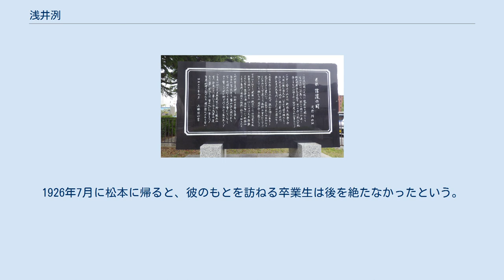浅井洌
浅井 洌（あさい れつ / きよし、嘉永2年10月10日（1849年11月24日） - 昭和13年（1938年）2月27日）は、日本の武士（松本藩士）、旧制中学校・師範学校教師で、若い時代には自由民権運動家としての活動があった。
また、現在でも長野県で広く歌われている県民歌『信濃の国』の作詞者として知られる。
 旧制中学教員などをへて、1886年（明治19年）長野師範学校教諭となる。
1899年（明治32年）『信濃教育会雑誌』に『信濃の国』を発表、北村季晴の作曲により県下で広く歌われるようになる。
1918年（大正7年）に70歳で退職するまで長野師範教諭を務め、さらに嘱託として1926年（大正15年）6月まで40年間にわたって師範教育に尽くした。
国文と書道を教え、文武の素養に富むその人格が師範の学生に強い影響を与えた。
舎監として生徒と生活をともにし、「おやじ」「ペスタロッチ（著名なスイスの教育実践者）」と呼ばれた。
 1849年（嘉永2年）10月10日に松本藩士大岩昌言（まさのり）の三男として生まれる。
幼名を、大三郎、大義といった。
1861年（文久元年）に松本藩士浅井持満の養嗣子となって、継之助勝哉と改名し、のちに洌と改めた。
この時代の武家の子弟の習いとして、幼いころから四書の素読を習い、藩校崇教館で漢学を学び、武術・泳法の免許を得た。
1865年には松本藩の長州征討に参加した。
 1869年（ 明治2年）崇教館の句読掛となり、翌年には藩命で上京し、林鶴梁に師事した。
1872年（明治5年）に設置された筑摩県学で教師を務め、翌1873年5月に、「学制」による第一番小学開智学校が開校すると、その訓導に任じられた。
同年秋、師範講習所に入学して近代教育の知識を得て、1874年から1881年まで松本の盛業学校（のちに出柳学校）の教師を務める。
さらに、1881年4月から1886年（明治19年）8月まで、松本中学校教員として、国語・漢文・歴史を教えた。
自宅でも自習学舎という私塾を聞き、木下尚江（社会運動家・小説家）、百瀬興政（医師・松本市長）らが学んだ。
 この時代には、浅井洌は民権教師の一人でもあった。
1880年（明治13年）2月に発足した自由民権運動の結社奨匡社（しょうきょうしゃ）の創立にあたっては、上条螘司・三上忠貞・武居用拙・太田幹ら他の教員とともに20人の創立委員の1人として名を連ねている」。
しかし当時、明治政府は民権運動の弾圧に乗り出し、1880年4月5日に集会条例を定めて、政治集会に教員や生徒が参加することを禁止し、長野県は政府の作った「小学校教員心得」を1881年7月に全教員に配布して政治活動を禁止するなど、様々な弾圧を加えた。
この弾圧を受けて、浅井は教育に専念するようになる。
1883年（明治16年）に文部省が教育沿革資料取り調べを県庁に照会した際、取調委員として崇教館や旧領内の寺子屋について子細に報告した。
 1886年（明治19年）に、長野県尋常師範学校勤務を命じられ長野に移り、漢学・国文・歴史を担当する。
松本中学での同僚だった志賀重昂の影響を受けて地理学にも関心を深め、修学旅行で生徒を引率するなど、各地域の見聞も多かった。
また、歌道に励み、七五調の長歌をつくるようになった。
教員学力試験の検定試験委員にもなり、また『信濃名勝詞林』の編集に参画して、地理・歴史の知識はさらに深まる。
 1898年（明治31年）、校長だった正木直太郎が会長を務めていた信濃教育会は小学校唱歌見直しの委員会を作り、「小学校唱歌は有益だが、現行の唱歌の中には日清戦争遂行のために敵愾心をあおるものがあって、今日ではふさわしくなく、また県風に合ったものが望ましい」とした。
そこで、翌1899年6月に、信濃教育会は『信濃教育会雑誌』152号で、新しい唱歌21曲を発表した。
この中に、浅井が作詞し、同じ長野県師範学校の音楽教師依田弁之助が作曲した『信濃の国』があった。
しかしあまり歌われず、浅井も依田による作曲のあることを知らなかった。
そこに依田の後任として、北村季晴が1899年11月に青森県師範学校から転任して来た。
浅井が北村に「作曲を請いてそれを（女子部生徒の遊戯用として）運動会の日に発表」してから、大いに師範学校学生の受け入れるところとなり、師範学校の卒業生たちが県下各地の教壇に立って『信濃の国』を教えことから、全県に普及した。